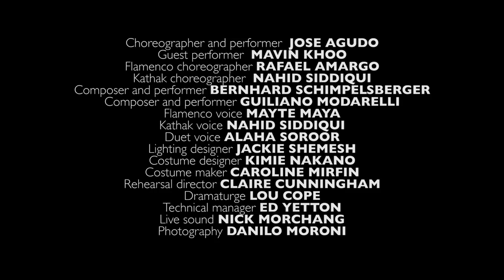Silk Road - Agudo Dance Company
This performance is a celebration of diverse cultures and dances, as strong and as delicate as silk itself.

Performer Jose Agudo weaves his Flamenco roots with a unique, contemporary style in this universal and personal story of East meets West.

Agudo will be joined by live composer/musicians Bernhard Schimpelsberger, Giuliano Modarelli, and guest performer Kenny Wing Tao Ho.